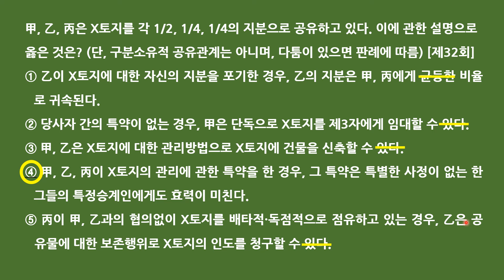공인중개사 민법 자기 전 1문제(8월 15일)